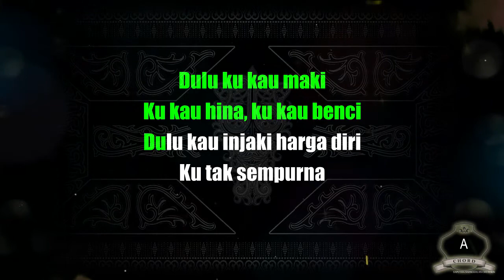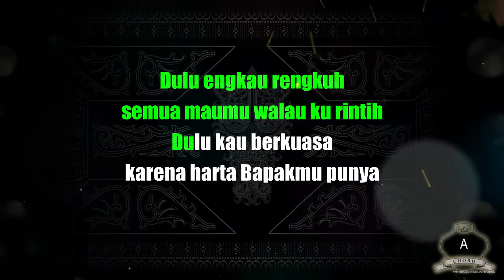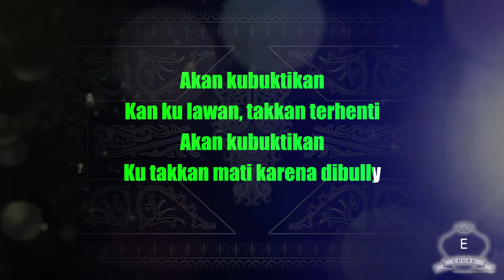Dulu (Karaoke Original Keys) Danar Widianto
Aktifkan juga subtitle (CC) untuk menampilkan lirik.

Nada dasar Do = A (Original from Danar's keys in X Factor Indonesia).

Cipt. Danar Widianto.

NADA MIDDLE (ORIGINAL), NADA LOWER (LEBIH RENDAH) DAN NADA HIGHER (LEBIH TINGGI). PILIH NADA YANG SESUAI DENGAN SUARA KAMU.

Lirik:

[I]
Dulu ku kau maki
Ku kau hina, ku kau benci
Dulu kau injaki harga diri
Ku tak sempurna

Akan kubuktikan
Kan ku lawan, takkan terhenti
Akan kubuktikan
Ku takkan mati karena dibully

Dulu engkau rengkuh
semua maumu walau ku rintih
Dulu kau berkuasa
karena harta Bapakmu punya

Salam Tampan!

Jika ingin cover karaoke ini dan butuh minus one tanpa suara robotnya, silakan hubungi saya di nomor WA yang tertera di laman About.